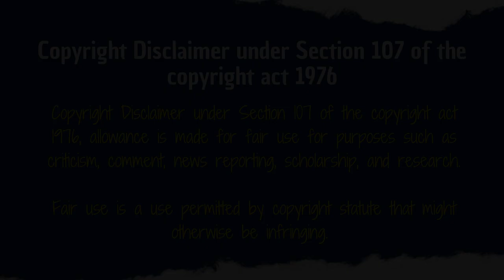10 DATOS / 3 MINUTOS: Beetlejuice Beetlejuice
El estreno de Beetlejuice Beetlejuice está a la vuelta de la esquina y antes de que eso pase decidí brindarles este vídeo aprovechando la reciente "popularidad" de este formato que tal parece será el favorito del canal. Espero que les encante este vídeo.